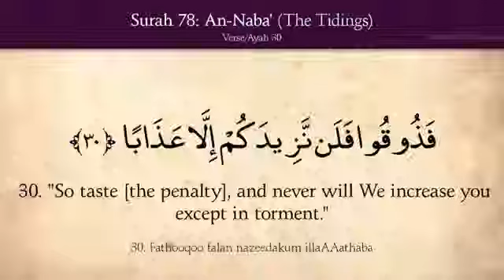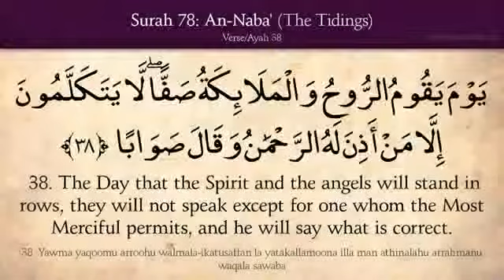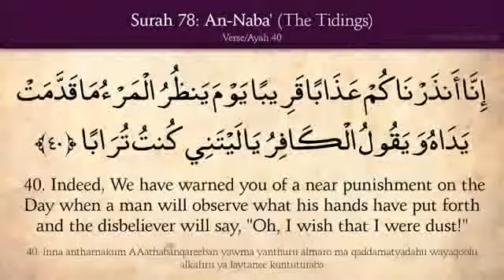The Pleasures of Paradise in Brief (In the Light of The Quran)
Description: A glance at the nature of Paradise as described in the Quran and the saying of Prophet Muhammad.

God has said in the Quran:

“And give good news (O Muhammad) to those who believe and do good deeds, that they will have gardens (Paradise) in which rivers flow. ” (Quran 2:25)

God has also said:

“Race one with another for forgiveness from your Lord and for Paradise, whose width is as the width of the heavens and the earth, which has been prepared for those who believe in God and His messengers. ” (Quran 57:21)

The Prophet Muhammad, may the mercy and blessings of God be upon him, told us that the lowest in rank among the dwellers of Paradise will have ten times the like of this world,[1]  and he or she will have whatever he or she desires and ten times like it.[2]  Also, the Prophet Muhammad said: “A space in Paradise equivalent to the size of a foot would be better than the world and what is in it.”[3]  He also said: “In Paradise there are things which no eye has seen, no ear has heard, and no human mind has thought of.”[4]  He also said: “The most miserable man in the world of those meant for Paradise will be dipped once in Paradise.  Then he will be asked, ‘Son of Adam, did you ever face any misery?  Did you ever experience any hardship?’  So he will say, ‘No, by God, O Lord!  I never faced any misery, and I never experienced any hardship.’”

If you enter Paradise, you will live a very happy life without sickness, pain, sadness, or death; God will be pleased with you; and you will live there forever.  God has said in the Quran:

“But those who believe and do good deeds, We will admit them to gardens (Paradise) in which rivers flow, lasting in them forever. ” (Quran 4:57)